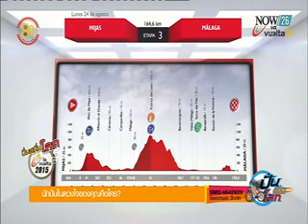"ลา วูเอลตา" ปั่นสนั่นโลก 2015 สเตจ 3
La Vuelta 2015 : การแข่งขัน "ลา วูเอลตา" ปั่นสนั่นโลก 2015 สเตจ 3 พร้อมวิเคราะห์เจาะลึกกับ "ยศภาคย์ เรืองไพศาล" และ "พี่หนึ่ง" พรพรหม จุลกทัพพะ "NOW26" 25-8-58